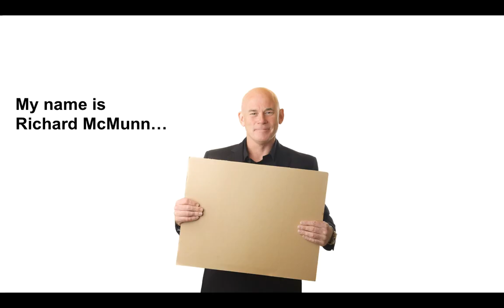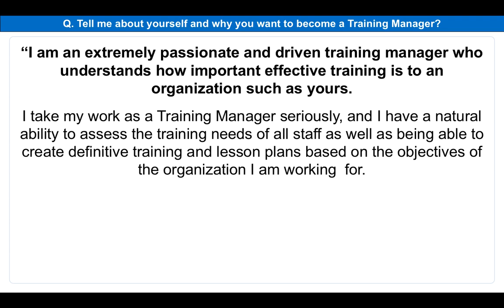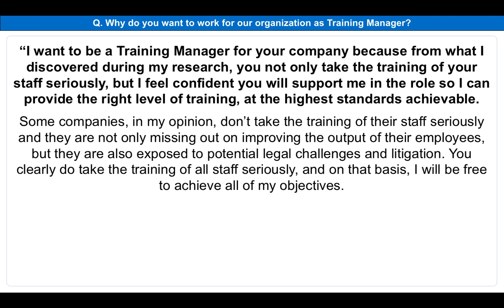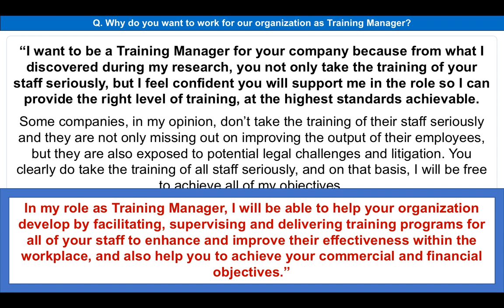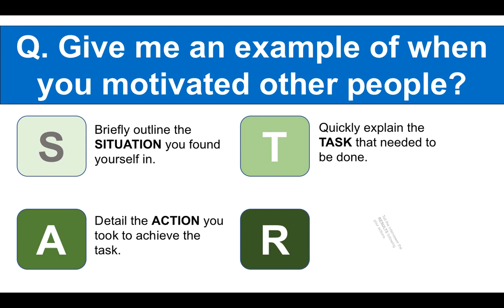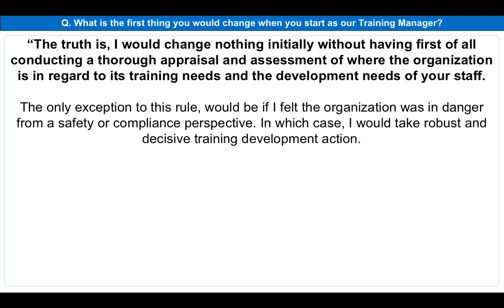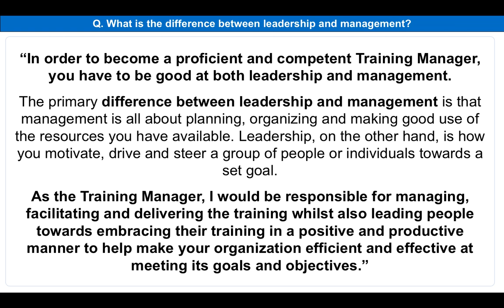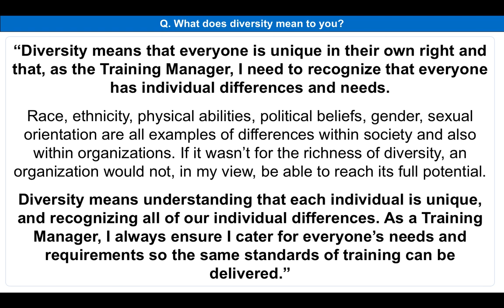Training Manager Interview Questions And Answers! (PASS a Training & Development Manager Interview)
Download Richard McMunn's TOP ANSWERS to common Training & Development Manager interview questions
To be an effective Training Manager you need a certain number of skills, qualities and attributes that are a match for the job description and the person specification. These include:
- an ability to create comprehensive training programs and lesson plans;
- excellent communication and presentation skills;
- have the confidence to deliver training based on the training needs of the organization;
- liaise with company directors and managers to discuss staff and employee training needs;
- conducting appraisal reports of staff and identifying training needs;
- keeping and maintaining accurate training records of all staff;
- maintaining continuous professional development records of all staff.

HOW DO YOU PREPARE FOR A TRAINING MANAGER INTERVIEW?
Watch this video and take note of the tips and the sample questions and top-scoring answers! This video is suitable for roles including Training Manager, Training Officer, Training Coordinator, Training Specialist, Training and Development Manager, Corporate Trainer, Training Supervisor and Training Assistant.

LIST OF INTERVIEW QUESTIONS TRAINING & DEVELOPMENT MANAGER
Q1. Tell me about yourself and why you want to become a Training Manager?
Q2. Why do you want to work for our organization as a Training Manager?
Q3. Give me an example of when you motivated other people?
Q4. What is the first thing you would change when you start as our Training Manager?
Q5. What is the difference between leadership and management?
Q6. What does diversity mean to you?
Q7. What do you expect to be doing on a daily basis as our Training and Development Manager?
Q8. As the Training Manager, how would you measure the organization’s Key Performance Indicators (KPIs) against the training that is delivered?
Q9. Describe your style of management?
Q10. As our Training Manager, how would you persuade our staff to take the training sessions seriously?
Q11. Tell me about a time when you had to manage a challenging team of people?
Q12. What do you think you will dislike the most about being our Training Manager?
Q13. How would you measure the success of staff training as our Training Manager?
Q14. What steps would you take if you noticed a training assistant or a member of the training team underperforming?
Q15. Have you ever been criticized for your style of teaching or the delivery of a training program?
Q17. Why do you want to leave your current job to take up this position as our Training Manager?
Q18. What are your salary expectations in the role of Training Manager?
Q19. That’s the end of your Training and Development Manager interview. Do you have questions for the panel?
Q20. Why do you want to be a training manager?